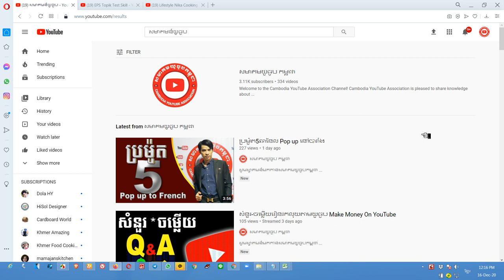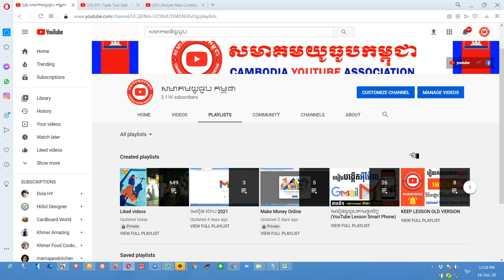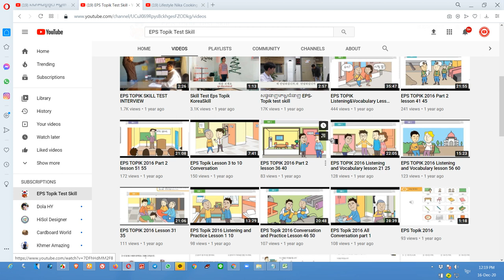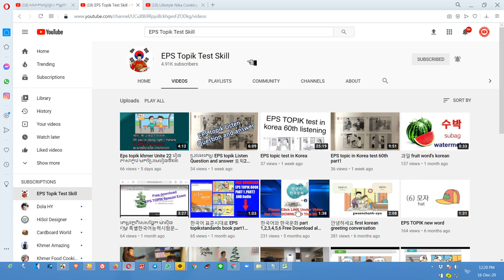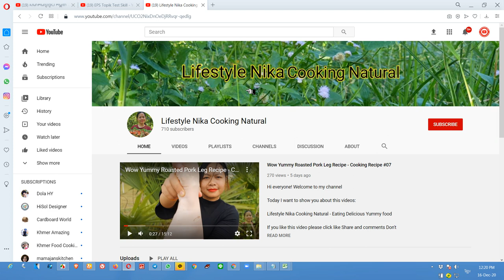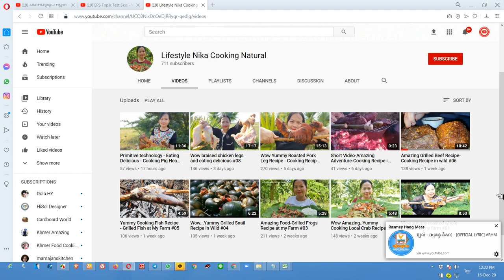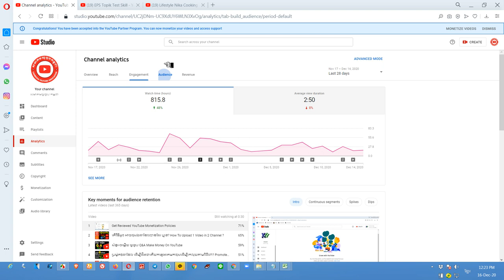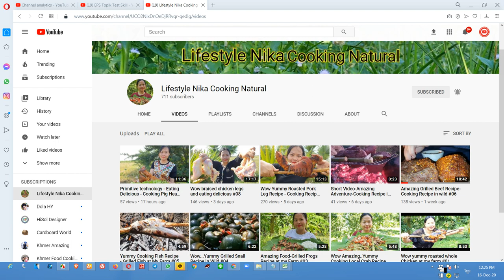ប្រម៉ូត2ឆានែល | Channel Review | Pop Up at South Korea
ឆានែលនេះធ្វើឡើងដើម្បីជួយកូនខ្មែររកចំណូលបន្ថែមលើវិស័យយូធូប !!!
និងជួយពន្យល់ណៃនាំអំពីគោលការណ៍និងវិធីសាស្រ្តដើម្បីជោគជ័យជាមួយយូធូប
ព្យាយាមរៀនទាំងអស់គ្នា!

ប្រើសំរាប់បង្រៀនការរកលុយជាមួយយូធូប (មេរៀនយូធូប)
ប្រើសំរាប់ប្រម៉ូតឆានែល
ប្រើសំរាប់ប្រម៉ូតឆានែល
ប្រើសំរាប់បង្រៀនយូធូបនិងការកំសាន្ត
ប្រើសំរាប់បង្រៀនផ្នែកឌីហ្សាញ

សូមអរគុណ